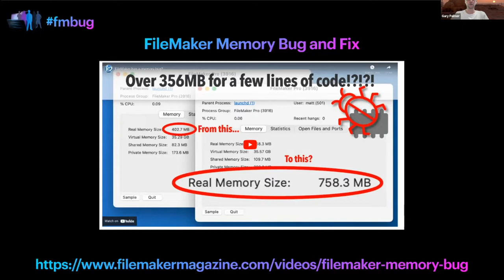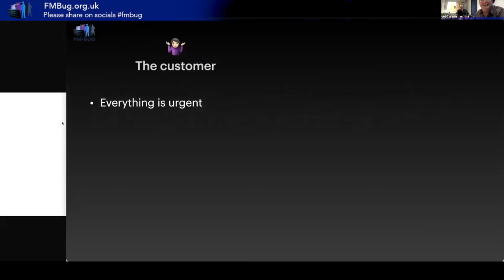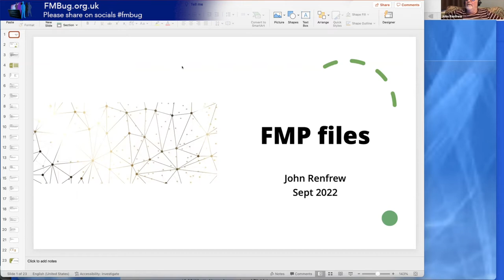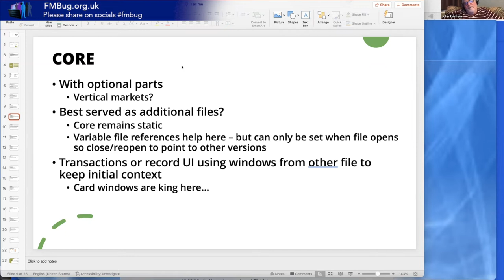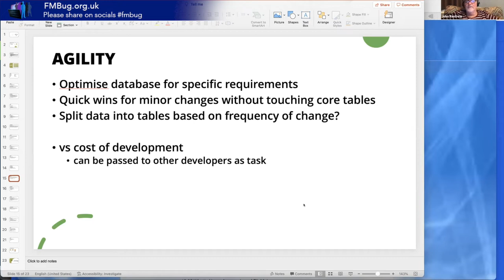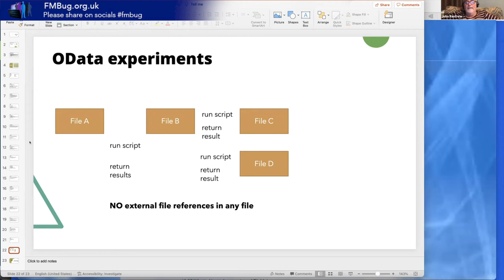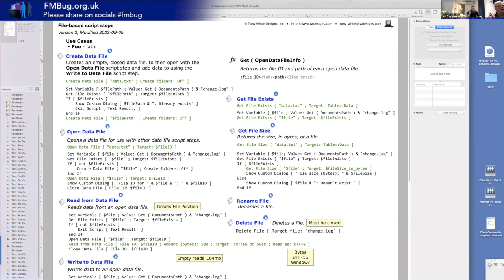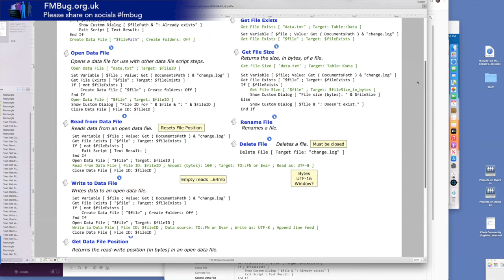FMBUG 65 - September 2022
In this events line up we had discussion from Jul Carson from about how to connect to your systems from the middle of nowhere. John Renfrew gave us an insight to pros and cons of a single and multiple file solutions.

Also we have our FMBug Help Section Mediated by Jul Carson, where you can ask any Claris related question to the group for their help or opinion.

Time indexes for our event are listed below:

0:00:00​​ - Intro

News:
0:00:41​ - What's New - An overview of FileMaker news - Gary Palmer
0:01:16 - Memory Bug
0:03:25 - Fun FileMaker Facts and Functionality
0:04:25 - Build a FileMaker Bot
0:07:10 - FileMaker 19.5 Under the Hood

Presentations:
0:17:20 - How to connect to your systems from the middle of nowhere - Jul Carson
0:31:25​ - Claris engageu.eu - Johan Hedman
0:35:08 - Pros and Cons of a single and multiple file solutions - John Renfrew
1:49:04 - FMBug Help
2:01:10 - Outro

Virtual Pub opened with talks that went on into the night and you have to attend to be part of -  beer or wine (almost) obligatory!